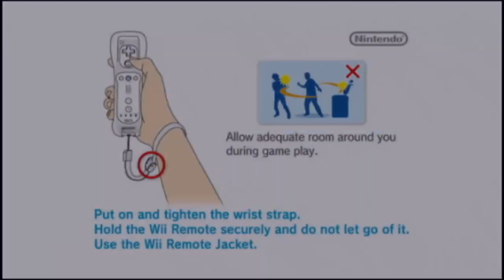Punch-Out!! Wii Mac's Last Stand, but It's as Long as I can Last Part 7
Here is the next part to my Punch-Out Wii Mac's Last Stand series. Thank you all for the support lately! As always if you have any ideas for future uploads, be sure to put them in the comments below.